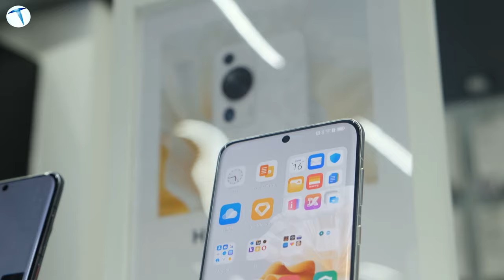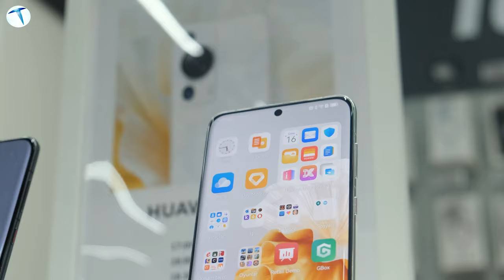MediaMarkt'ta Huawei P60 Pro'yu deneyimledik!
İstanbul'un merkezi konumlarından biri olan Zorlu Center'da bulunan MediaMarkt mağazasında Huawei'nin en yeni akıllı telefonu olan P60 Pro modeli için özel bir alan oluşturuldu. Mağazanın stantında gerçekleşen etkinlik, teknoloji severlerin yoğun ilgisini çekti. P60 Pro modeli hakkında detaylı bilgilerin sunulduğu etkinlikte, telefonun özellikleri ve performansı katılımcılara anlatıldı.

Etkinlik, yaklaşık yarım saat süren bir eğitimle başladı. Yetkililer, Huawei P60 Pro'nun teknik özellikleri, kamerasının yetenekleri, batarya ömrü ve kullanıcı deneyimi hakkında bilgiler verdi. Katılımcılar, telefonun güçlü işlemcisi, yüksek çözünürlüklü ekranı ve gelişmiş kamera özellikleriyle ilgili ayrıntıları öğrenme fırsatı buldular.

Eğitim sonrasında ise heyecanlı bir Quiz düzenlendi. Katılımcılar, Huawei P60 Pro ile ilgili soruları cevaplamak için yarıştılar. Doğru cevap verenler arasından birinci olan kişi, büyük bir ödül kazandı. Birinci olan katılımcı, ücretsiz olarak FreeBuds 4 modelini almaya hak kazanırken, diğer katılımcılar, hediyeler ve bir dizi hediye çekiyle ödüllendirildi.

Etkinlikte, Huawei P60 Pro'nun özelliklerini ve performansını anlatan bir sunum gerçekleştirdik. Katılımcılar, telefonun yüksek kaliteli fotoğraf ve video çekme yeteneklerini deneyimleyerek, önceden görsel materyallerle desteklenen bir sunumla bilgilendirildi. Ayrıca, telefonun kullanıcı dostu arayüzü, hızlı şarj özelliği ve geniş depolama alanı gibi önemli özellikleri vurgulandı.

MediaMarkt Zorlu Center Şubesi'nde gerçekleşen bu etkinlik, katılımcılar için eğlenceli bir deneyim oldu. Huawei P60 Pro'nun özelliklerine dair kapsamlı bilgilerin paylaşıldığı eğitim ve ardından düzenlenen Quiz, teknoloji meraklılarını bir araya getirdi ve heyecan dolu bir atmosfer oluşturdu. Etkinlikte sunulan hediyelerle, katılımcılar bu özel deneyimi unutulmaz kıldılar.